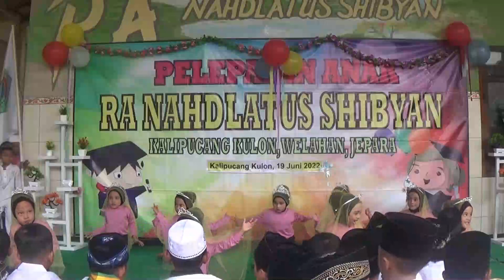Tari Dhoom-Dhoom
Pembimbing Ibu Titik Muzaroah, S.Pd Kelompok A
Dalam rangka pelepasan anak RA NAhdlatus Shibyan tahun 2022